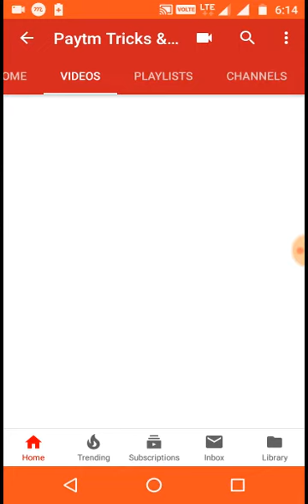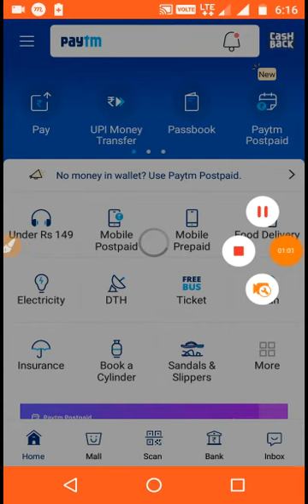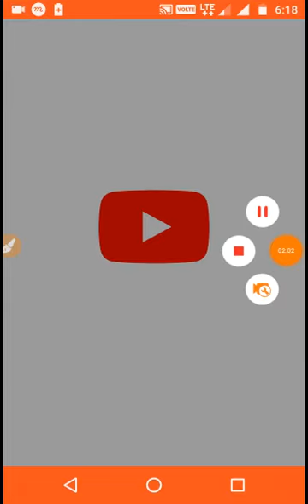Paytm New Promo Code 2019 || Paytm mobile recharge Offer Today || Free Mobile Recharge Promocode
Paytm New Promo Code 2019 || Paytm mobile recharge Offer Today || Free Mobile Recharge

1⃣Paytm
2⃣Paytm New Offer Today
3⃣Paytm Add Money Promo Code
3⃣Paytm
4⃣Paytm New Offer Today February 2019
5⃣Paytm New Best Add Money Offer
6⃣Paytm New Promocode 2019
7⃣Free Paytm Cashback Offer 2019
8⃣Paytm New Promocode 2019
9⃣Daily ₹520 Free Paytm Cash